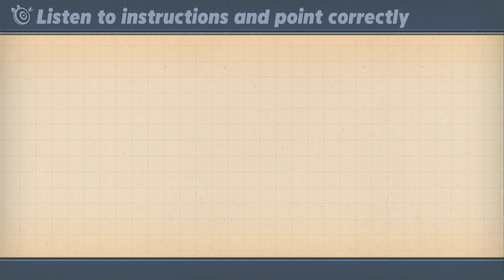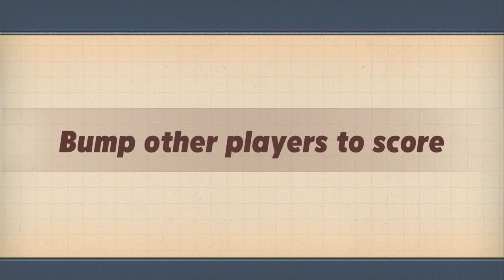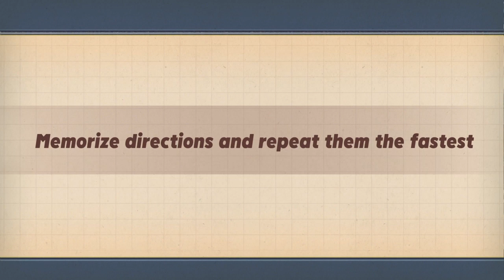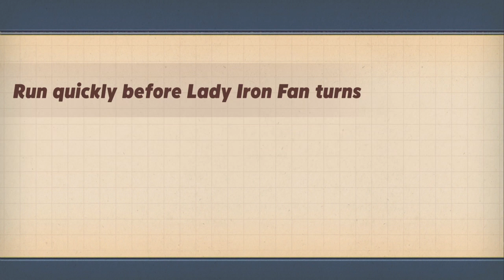rabbids party pt 3*